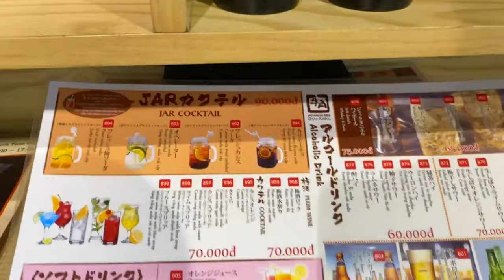Merman Tiun Collaborate On Gyu Kaku Japanese BBQ Restaurant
Spending time with friends and family is what Gyu-Kaku is all about. Gyu-Kaku offers the fun of "Shared Plates". They want our food dining experience to inspire laughter, conversation, and amazing times! You can't help it - with a personal grill installed at every table, everyone instantly becomes an expert cook. Their friendly staff aspires to lead guests through the dining experience with helpful suggestions. The sounds around you are of parties and laughter - the PERFECT choice for first dates, families, and catching up with friends.